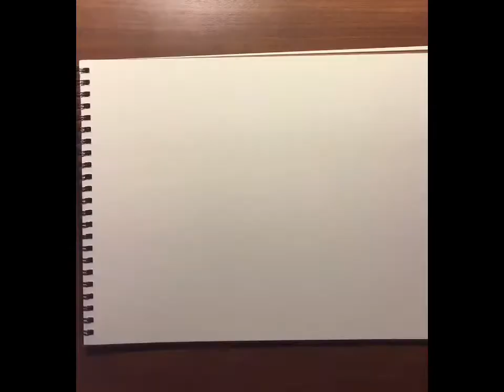Inktober Day 31 | Crawl | Happy Halloween! 🎃